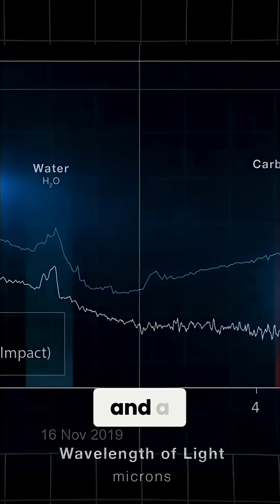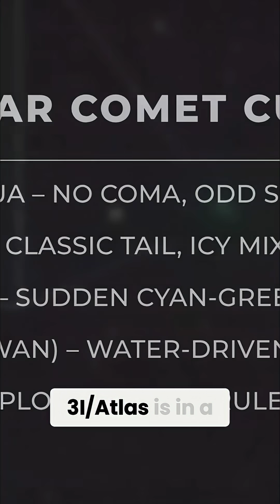3I/Atlas: The Comet Redefining Cosmic Boundaries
Comet 3I/Atlas defies categorization with its green coma, brightness surge, and sunward anti-tail. Its unpredictable behavior challenges assumptions about comets and their origins, forcing astronomers to rethink interstellar objects.